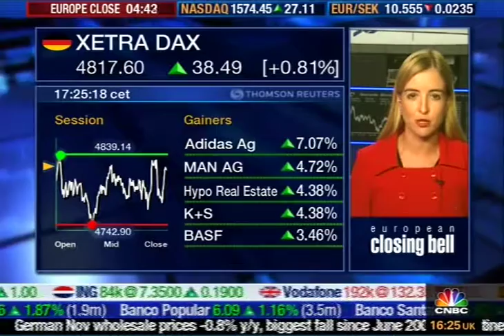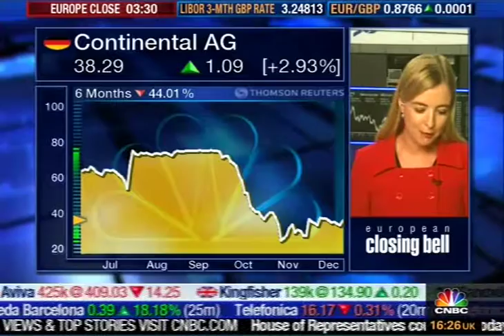Linda Behringer reporting live for CNBC Europe on 10th December 2008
The very hungry caterpillar, that was troubled bank Hypo Real Estate back in 2008. The markets are about to close and we are seeing a relief rally.